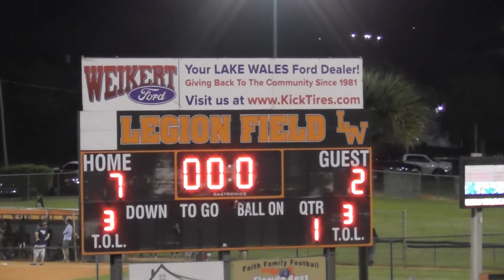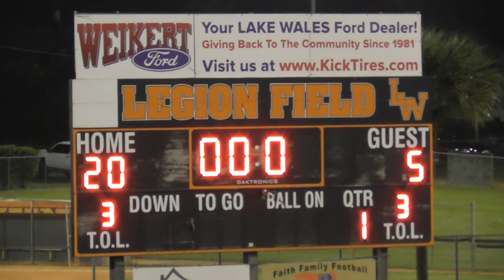Lake Wales High School Girls Varsity Lacrosse (White) vs Lake Gibson (Black) 17-5 20200311